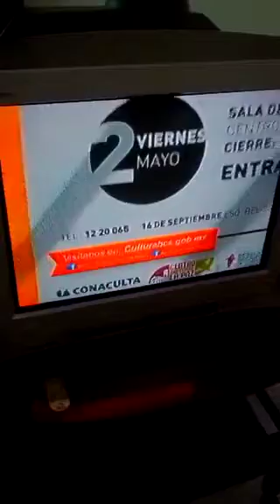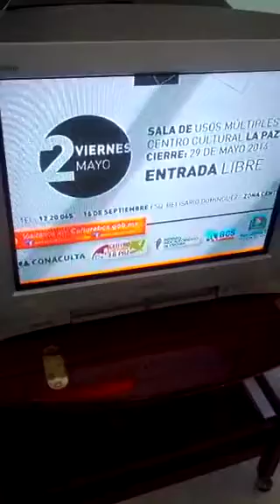Entrevista a Mikel Archila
Entrevista sobres exposición: "Exposición Radioactiva (los niños de Chernobil)